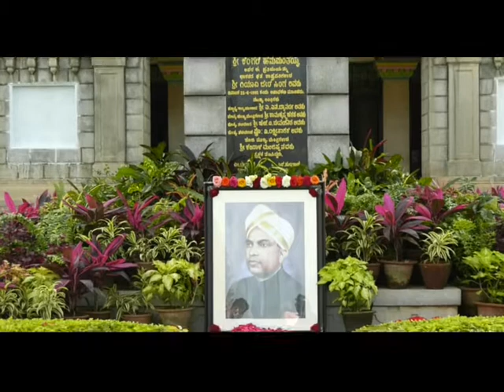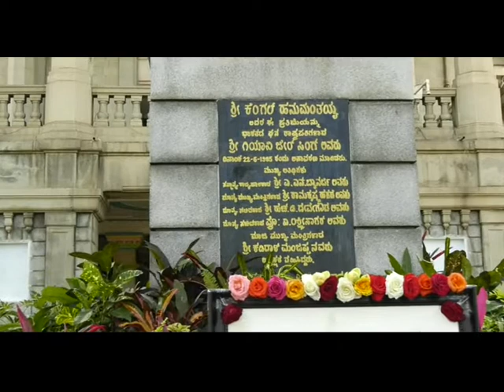KENGAL HANUMANTHAIAHNAVARA PUNYA TITHI AACHARISIDA RAJUYA SARKARA CM BS YEDYURAPPA BSY